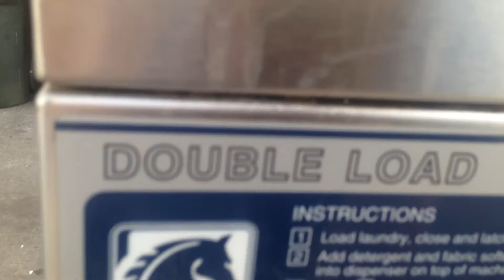5651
Dexter Washer Looking for Parts , Supplies, or Equipment for your Coin Laundry / Laundromat / Dry Cleaner ?